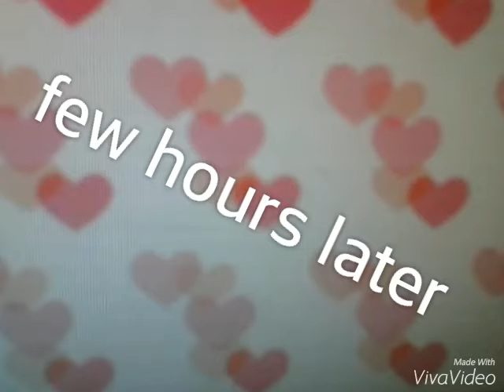WE FOUND LOVE- PART 3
I hoped you liked it I love you guys bye little crystals